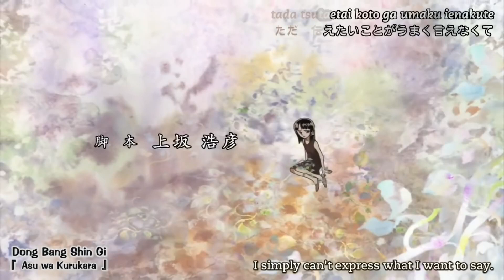One Piece Ending 17 Asu wa kuru Kara